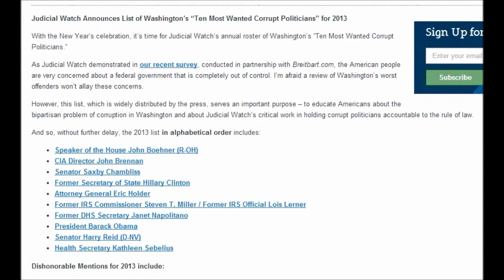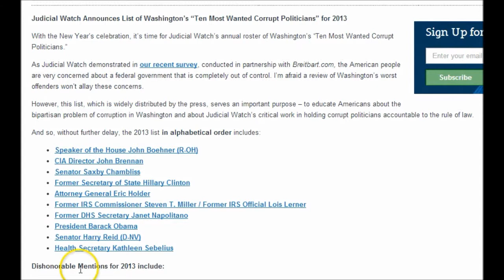Educate Yourself 10 Most Corrupt Politicians in US. 1/5/2014